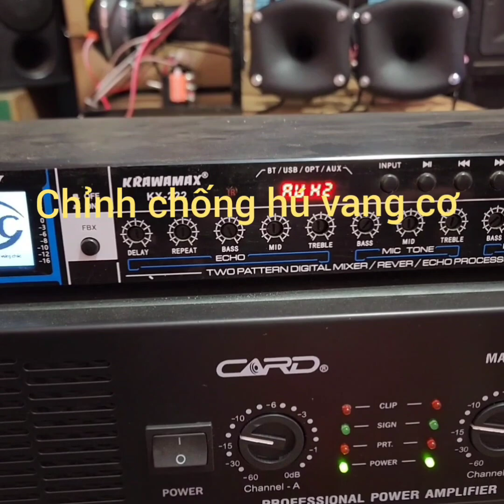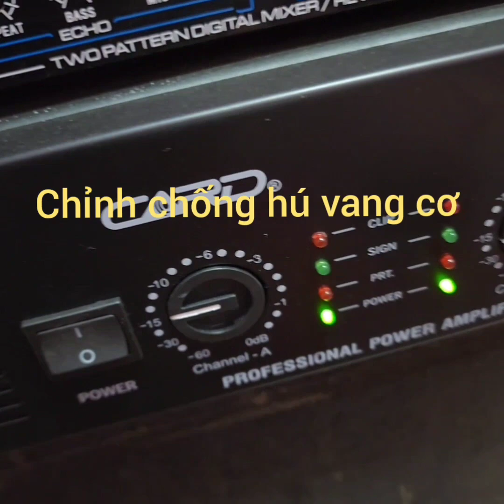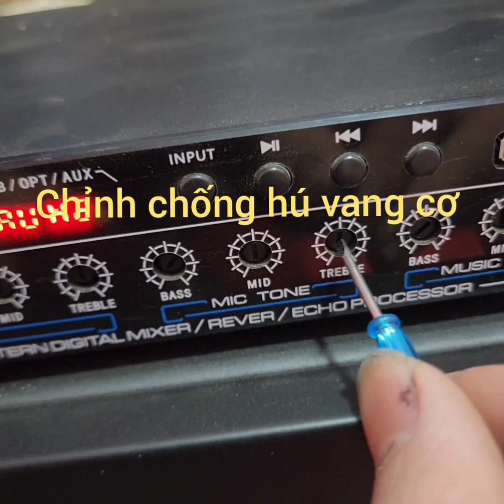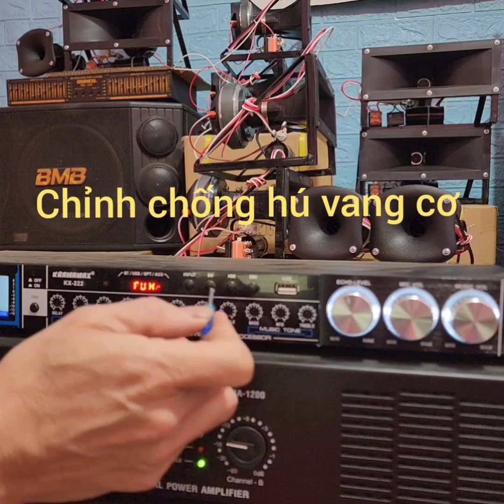Vang cơ là vang chống méo tín hiệu tuyệt đối . Tạo nhạc phê hơn hàng xóm , hay như âm ly Hàn Quốc .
Vang cơ chỉnh tay tùy ý .